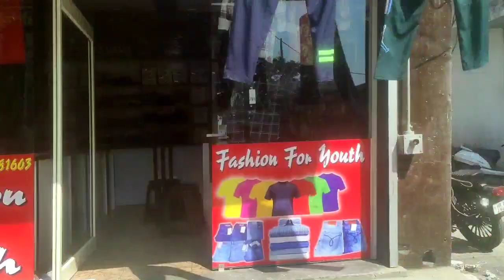eid ul adha ☪️ eid shopping || eid ul adha 2022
Your Quaris _